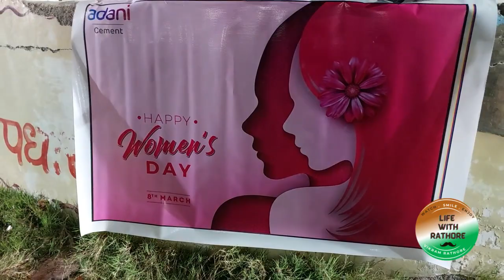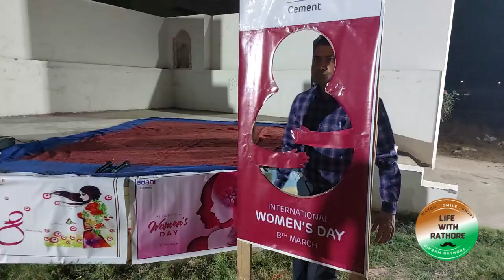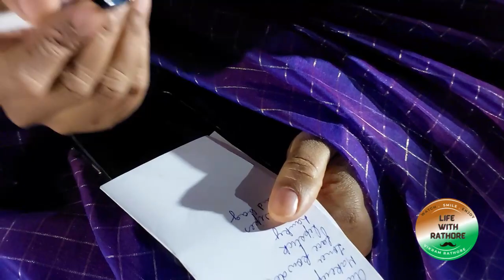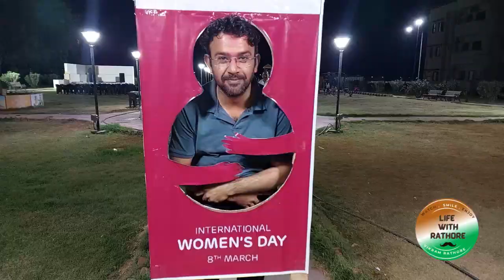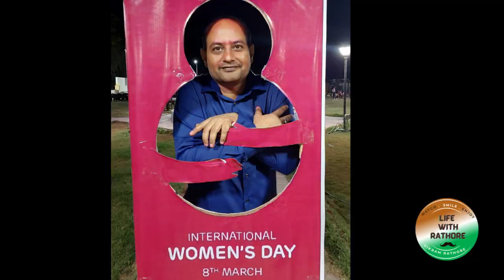International Women's Day /8th March 2023 / Celebration & Facts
Today at our township we have celebrated "International Women's Day".
Its a simple way to replicate the care, affection, Love towards every women's who has a special place in individual's life. Even the biggest award having a small place in compares to their efforts. Salute to all such women's in everyone life.

Wondershare Filmora
NCS Spotify:
Lyrics: Cartoon - On & On feat.
Daniel Levi SONG -On & On